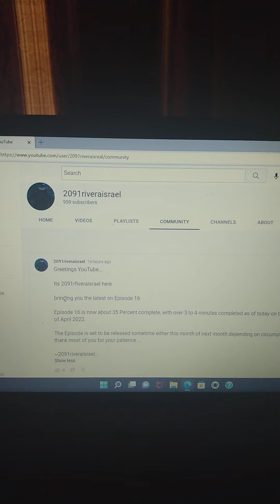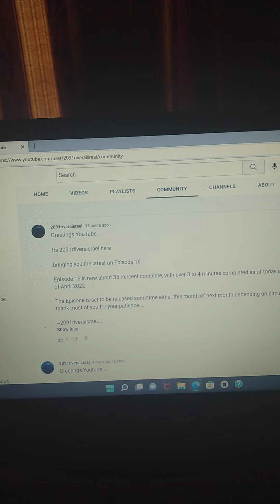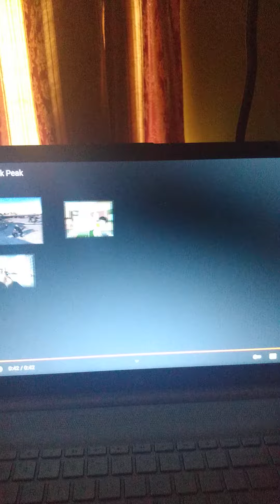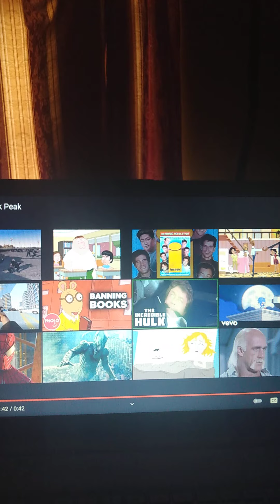breaking news: episode 16 is on 35%